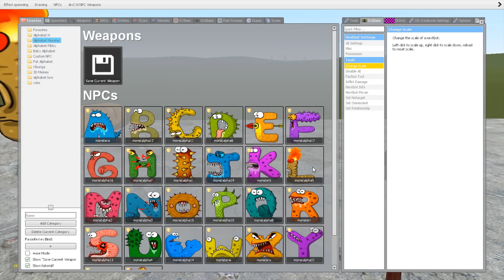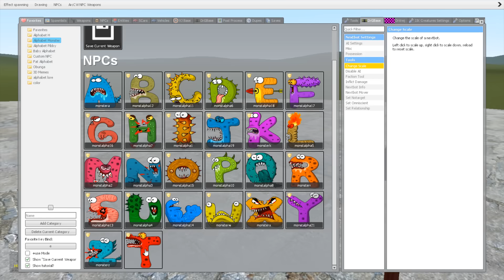Alphabet Lore But Everyone Is EVIL MONSTER Versions (Full Version A-Z) in Garry's Mod !?